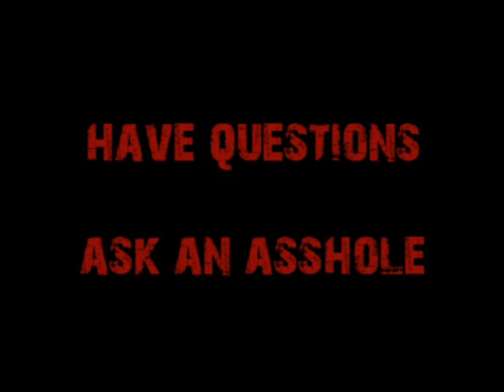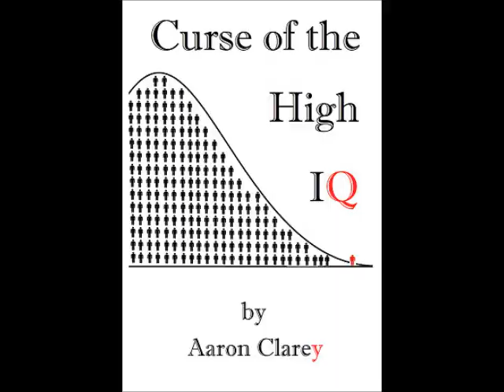Request-Why You're Fucked If You Have a Biology Degree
A naive biology graduate is working for free for a professor and wants to know how to avail himself of "industry contacts" to work in the field.  Cappy advises, but also explains why biology is a worthless degree.